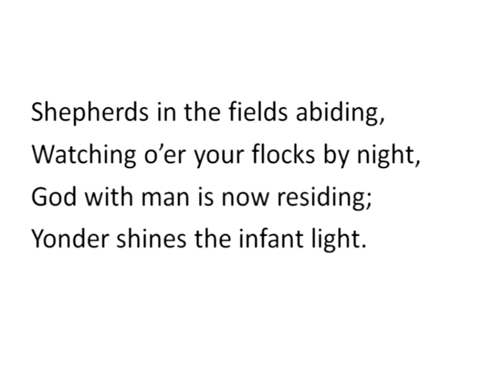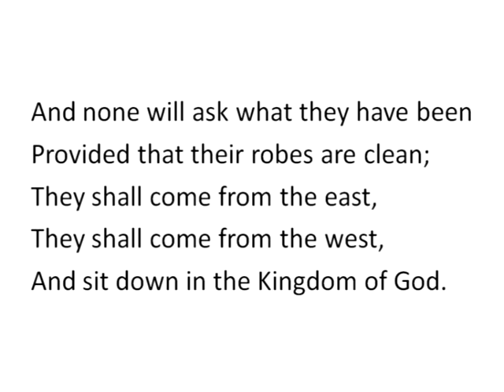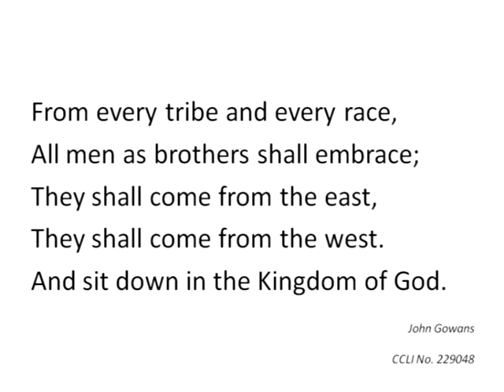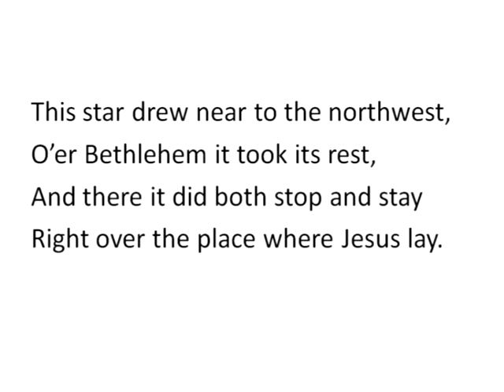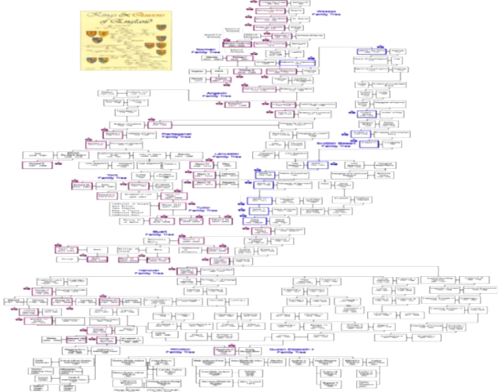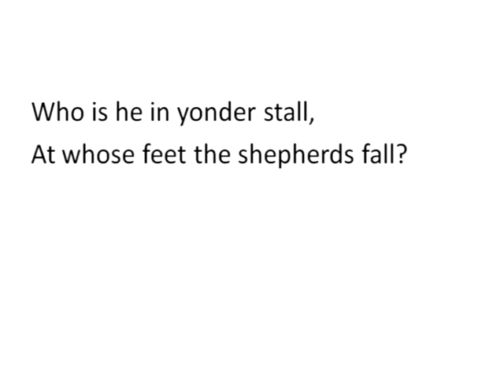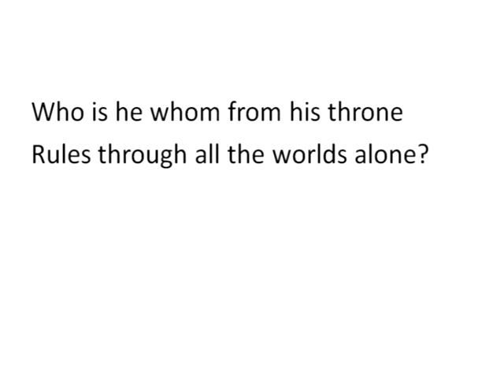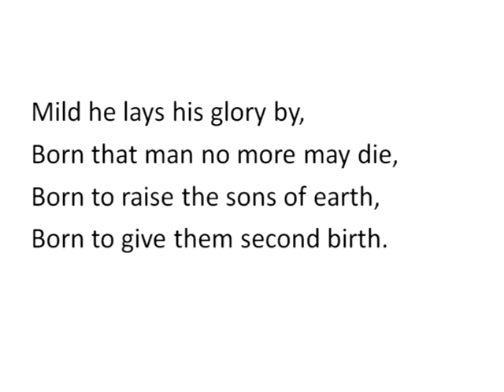Sunday worship: 29th November 2015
Matthew 1:1-17 - Gold, the gift of Royalty.